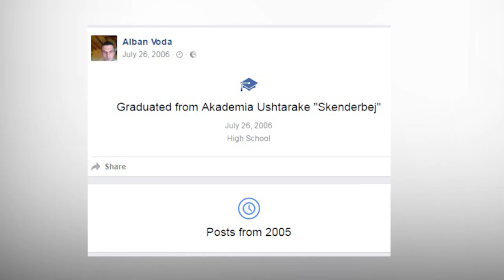KRIM MAKABER NE KELCYRE, ISH KOMANDUA ALBAN VODA I PRET KOKEN 66 VJEÇARIT NE FSHATIN UJI I MIRE LAJM